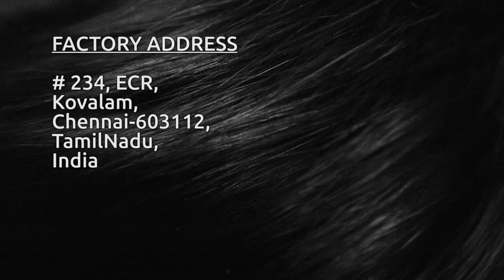CHENNAI HAIR FACTORY CERTIFICATION FROM CLIENT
FROM CLIENT

We are proud to convey for certifying as an International human hair exporter among our competitors. Our hair extension texture is as natural like your own hair tangle-free, out of shreds, and no pieces of strangling.

    We are out from chemical usage; super-long extensions which rank No 1 in this hair extension field.

  My customers used to say that they have to compromise by accepting the damage in the long-term from their previous hair extension dealer. By now, they are happy to get in touch with the Chennai hair factory! Fake hair extensions will make you more irritate and gives you some skin rashes. They tried our product for a period! It doesn’t give damage or irritation to our customers.

  There is a difference in viewing the hair and using the hair. Viewing the hair should be good in the feature only so, it will good in usage too.